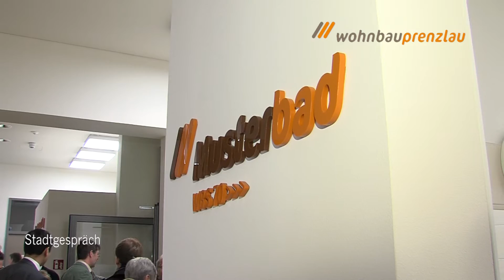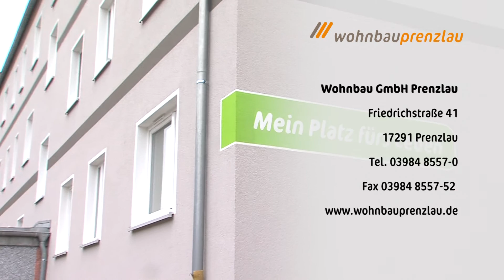Stadtgespräch TV März 2016 /// Tag der offenen Tür & Baustelle in der Klosterstraße 20-22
In der März-Ausgabe von Stadtgespräch TV  werfen wir einen Blick auf den Tag der offenen Tür der Wohnbau Prenzlau, der viele Besucher und Interessierte in das neue Geschäftsgebäude lockte.
Außerdem gehen wir in die Klosterstraße 20/22 und schauen uns gemeinsam den Fortschritt unserer Baustelle an.